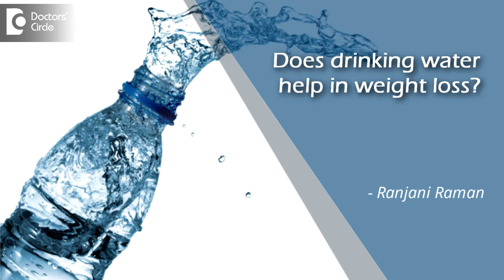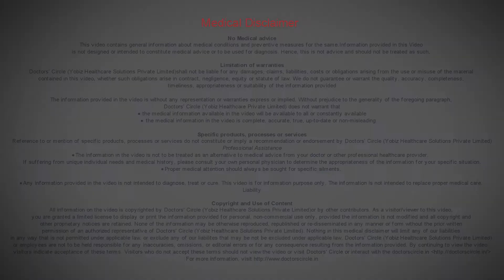Does drinking water help in weight loss? - Ranjani Raman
Drinking water helps to weight loss and hot water speedens weight loss. Our body is about 60% of water so water is the medium through  which the body nutrients travel and fat is removed from body. So drinking water helps to weight loss. Drinking hot water your fat get mobilised faster when your body temperature is high. So drinking hot water is also helps faster to weight loss than drinking normal water.

Ideally you take 2-3 liters of water. If you are active and running around probably you may increase up to one liter and also do not hike water intake at once. Slowly increase water intake i.e, 1/2liter a week. If you are not hike water intake at once.Slowly increase water intake i.e, 1/2liter a week.If you are a moderately active person 3.5-4 liters of water is sufficient to body.